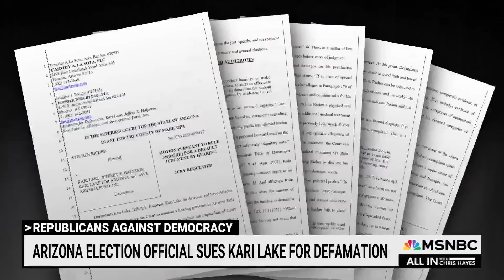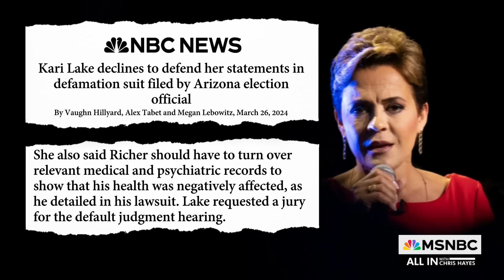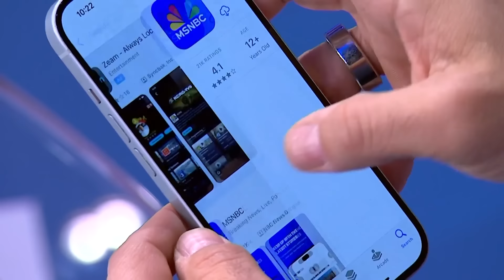'She surrendered': GOP official suing Kari Lake for defamation speaks out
Stephen Richer, the Republican Maricopa County Recorder who oversaw Kari Lake's 2022 election loss, took her to court over her repeated false claims that Richer rigged the election against her. Now he’s speaking out after Kari Lake made what Richer’s attorney calls an “unequivocal admission” in the case.